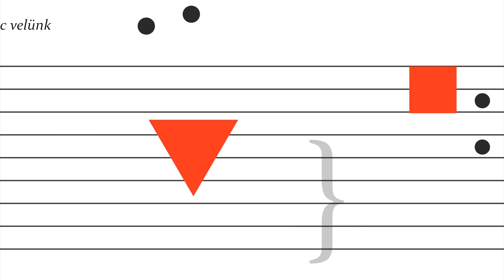FUGA mikrokozmosz 140: Bán Máté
Balogh Máté: Logopédia (2019). Fehér Renátó versére
előadja: Bán Máté - basszus fuvola

A videósorozat támogatója a Nemzeti Kulturális Alap